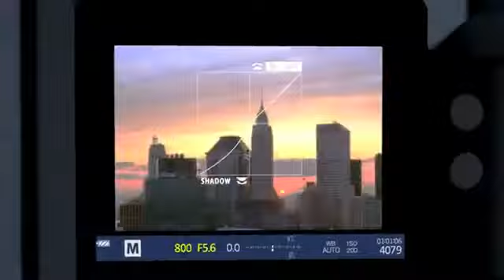Olympus OM-D E-M5 at CameraWorld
OMG!  No wait...OM-D!  The much anticipated Olympus OM-D E-M5 is the new Micro FourThirds camera that harks back to the classic Olympus OM Days with its retro design.  However, do not be fooled by the ye olde exterior.  The camera is packed with a 16Million Pixel LiveMos sensor, super fast AutoFocus control and can shoot up to 9 frames per second.